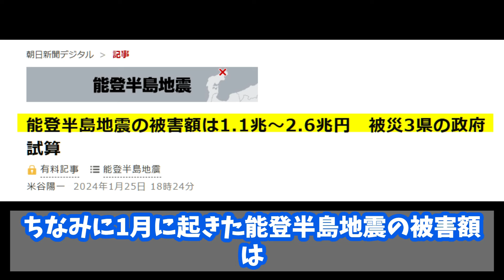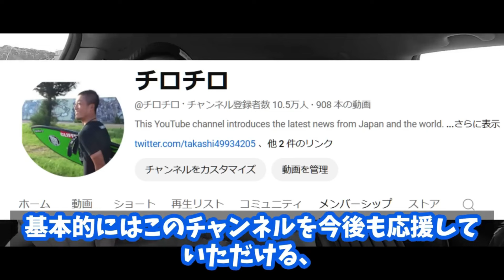共産党異例の発表！上半期だけで2兆超となった中国大洪水の全貌と損失！生々しい自然災害の被害状況…EVシフト｜電気自動車｜BYD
※Vrew,AI音声：男性３を使用しています

【お勧め書籍】

貧乏はお金持ち　橘玲 (著)

金持ちフリーランス 貧乏サラリーマン　やまもとりゅうけん (著)

Amazonアソシエイトに参加中です

※一部、YouTube オーディオ ライブラリの音楽を使用

この動画の内容はあくまでも一説であり、その真偽を確定するものではありません

より正確な情報が必要な方は専門家にご相談頂けますと幸いです

※この チロチロYouTube チャンネルの情報および利用可能なリソースは、教育および情報提供のみを目的としています